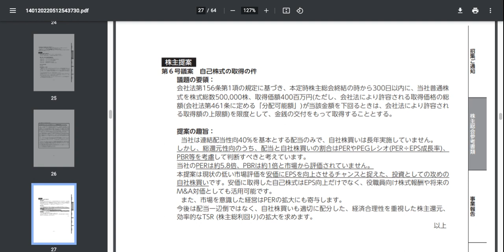【投資HOCKEY】番外編(8005)スクロール 株主総会の第５、第６号議案が気になる✨ 自社株買い、キャッチボール社のIPOなどどうなるか？ 株価は上書基調でこのまま突っ走れぇ〜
今回はスクロールに着目しました！
株主総会の行方が気になります！
注）投資は自己判断・自己責任でお願いいたします。

【お父さん手抜きチャンネル】
日々、忙しいお父さんのために、絵本の読み聞かせをアップしていきます！